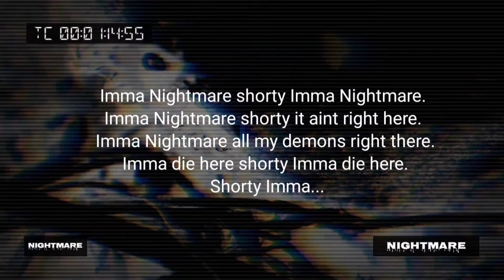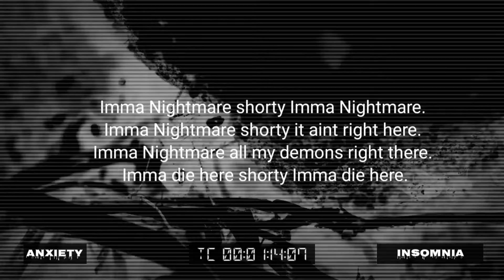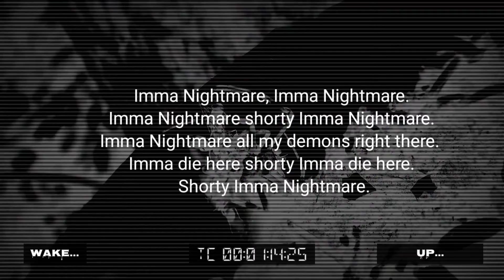NIGHTMARE - TORCHGOD (PROD: DARKHEART PRODUCTIONS)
Insomnia, anxiety, paranoia... what's new?